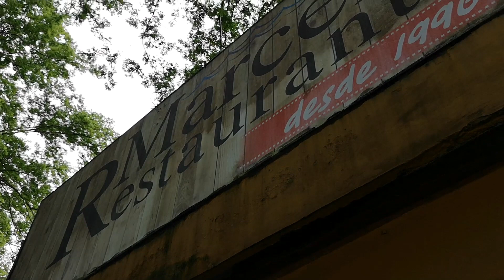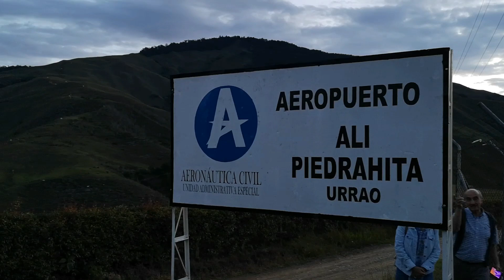Suroeste antioqueño Concordia Betulia y Urrao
¡Hola! Si estás buscando una aventura emocionante en Colombia, ¡no te pierdas nuestro viaje al suroeste Antioqueño! En este video, te llevamos a través de los hermosos municipios de Concordia, Betulia y Urrao, donde podrás disfrutar de paisajes espectaculares, comida deliciosa y una cultura auténtica.
Comenzamos nuestro recorrido en Concordia, un pueblo pintoresco conocido por su arquitectura colonial y sus hermosas cascadas. Aquí podrás caminar por las calles empedradas y disfrutar de la tranquilidad del campo.
Luego nos dirigimos a Betulia, un pueblo rodeado de montañas y valles verdes. Aquí podrás probar la deliciosa comida típica de la región, como el tamal y el sancocho de gallina, mientras disfrutas de la hospitalidad de los habitantes locales.
Finalmente, llegamos a Urrao, un lugar famoso por sus paisajes montañosos y su rica historia. Aquí podrás visitar la iglesia de San Juan Bautista, que data del siglo XVIII, y explorar las ruinas de la antigua ciudad de Jericó.
En resumen, este viaje al suroeste Antioqueño es una experiencia única que no te puedes perder si quieres conocer la verdadera Colombia. ¡No te pierdas nuestro video y únete a nosotros en esta aventura!